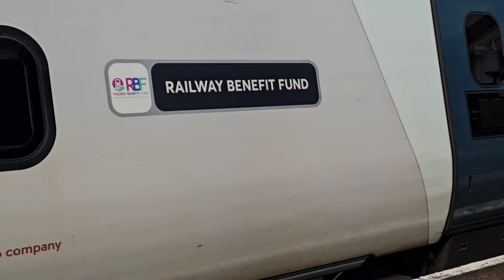⛔️⚠️Parts Of West Coast Main Line Closed For 5 Nights & 6 Days ❌️❌️ 😧😧😧